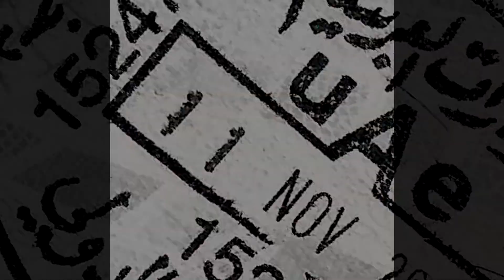[FREE] Gunna Type Beat - "Style"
BPM: 130
KEY: D Major | B Minor

Usage Terms: This beat is only free for NON-PROFIT use and you need to credit me in the title (Prod. Sherlock). Purchase a lease for uploading your track on streaming platforms like Spotify, Apple Music etc. Anyone who releases a song without a lease will be hit with copyright.

 0:00 Intro
 0:29 Hook
 0:59 Verse
 1:28 Bridge
 1:43 Hook
 2:12 Verse
 2:42 Outro

Produced By Prod. Sherlock | Copyright Protected © | FREE FOR NON PROFIT USE ONLY